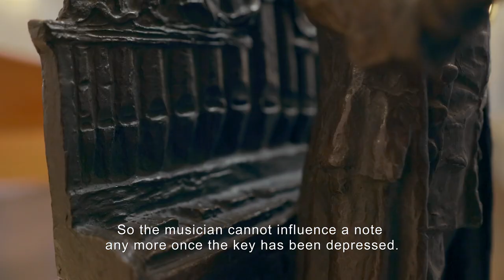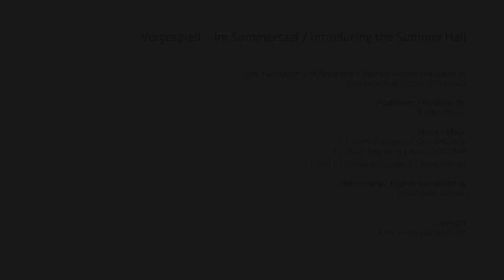Vorgespielt – Im Sommersaal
Unsere Videoreihe „Vorgespielt" stellt drei historische Tasteninstrumente im Sommersaal des Bach-Museums Leipzig vor. Die Musikerin Cornelia Osterwald gibt einen Einblick in die Funktionsweise und den Klang von Truhenorgel, Cembalo und Hammerflügel.

Our video series "Played Aloud" presents three historical keyboard instruments from the Bach Museum's Summer Hall. Cornelia Osterwald gives an insight into the functioning and sound of the chest organ, harpsichord and fortepiano.

Idee, Konzeption und Redaktion / Devised, written and edited by
Tabea Kießling, Cornelia Osterwald

Produktion / Produced by
Robert Beske

Musik / Music
J. S. Bach: Präludium C-Dur, BWV 846 /
J. S. Bach: Prelude in C major, BWV 846

J. S. Bach: [Allegro], aus: Konzert D-Dur, BWV 972  /
J. S. Bach: Allegro from Concerto in D major, BWV 972

R. Schumann: Von fremden Ländern und Menschen, aus: Kinderszenen, op. 15 /
R. Schumann: Of Foreign Lands and People, from Scenes from Childhood, Op. 15

Cornelia Osterwald (Truhenorgel, Cembalo, Hammerflügel)
Cornelia Osterwald (chest organ, harpsichord, fortepiano

Chris Abbey, Leipzig

Copyright
Bach-Archiv Leipzig, 2020